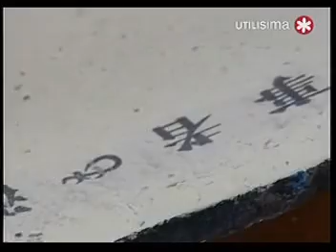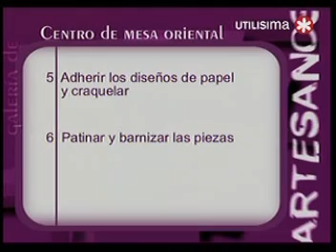Como hacer un centro de mesa Oriental Galeria de Artesanos